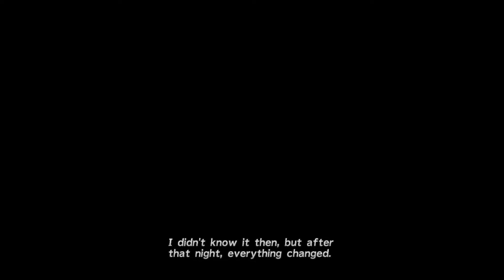Final Fantasy X Episode 9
The end of the first session and the beginning of a loooong journey. This session took 2 hours to record, the game is 48 hours of playtime if you're /not/ going for completionist. We're gonna be at this for a while.